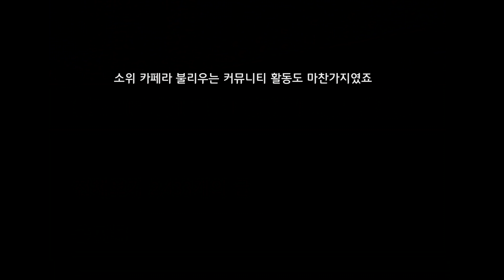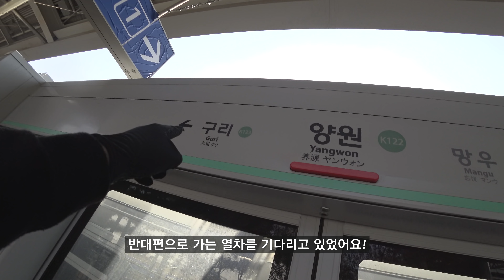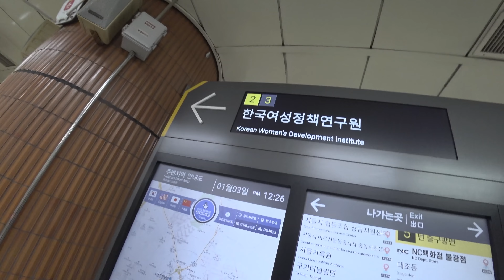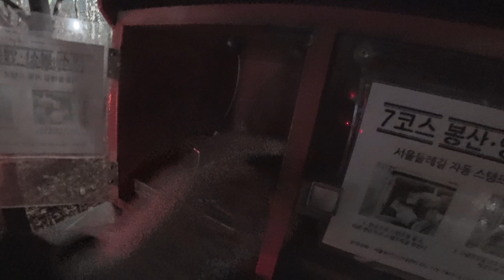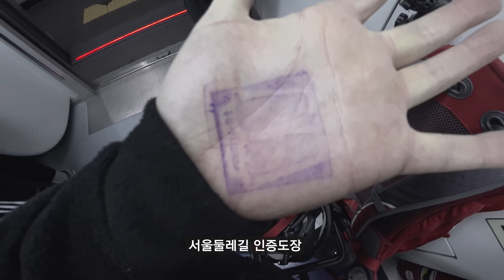저의 대답은 이렇습니다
homemade apple pie by jamie-bathgate
amped adapter by marc-robillard
reflections by borrtex